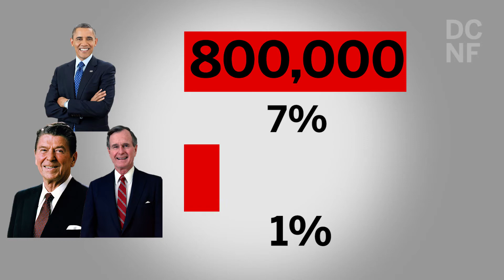Pelosi Fact Check: FALSE!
Nancy Pelosi says Reagan and Bush protected more immigrants than Obama?